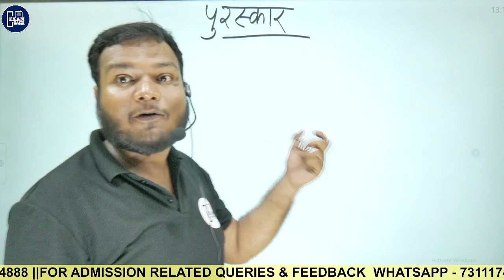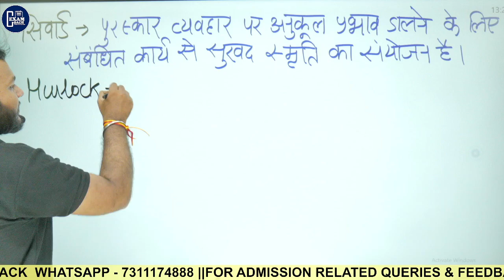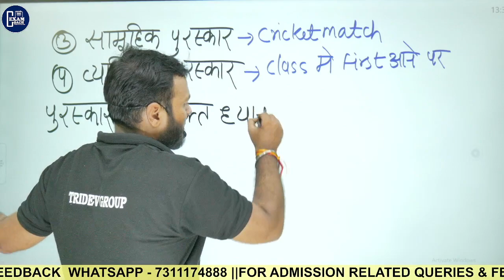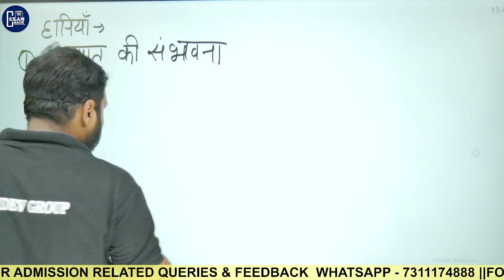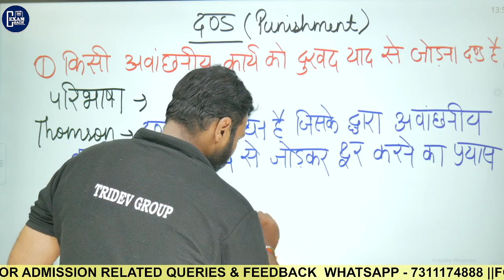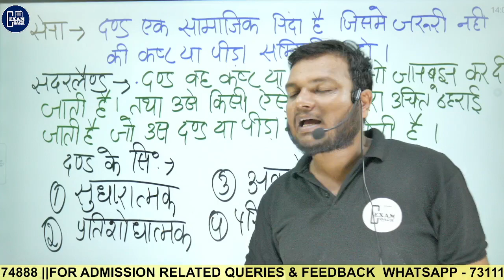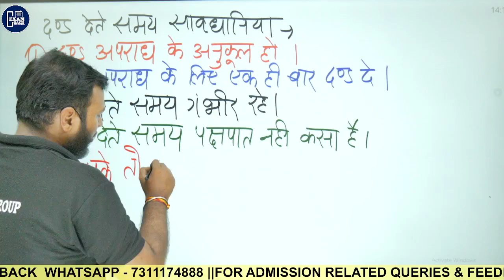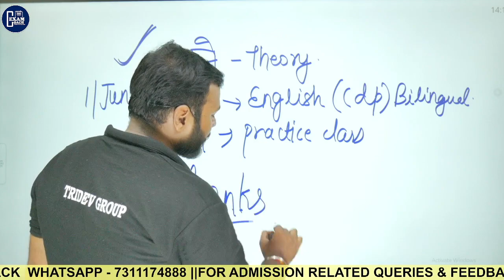पुरस्कार एवं दण्ड | CDP || BY NITISH SIR